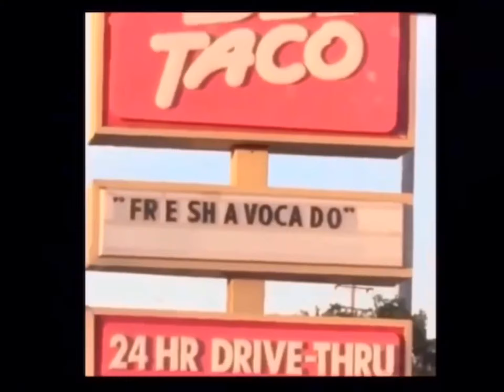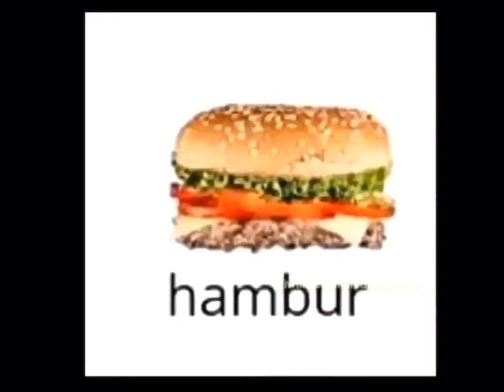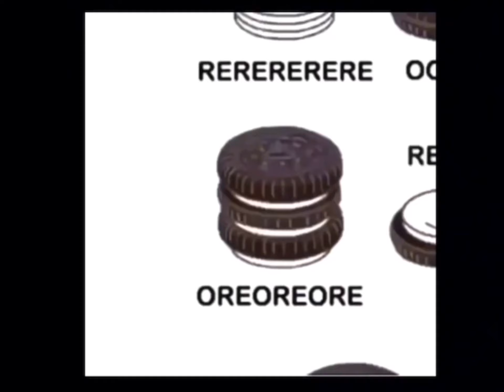vines that shaped our young minds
A funny vine compilation.